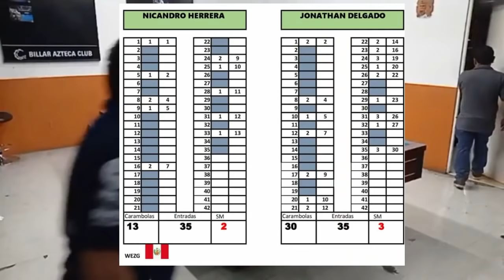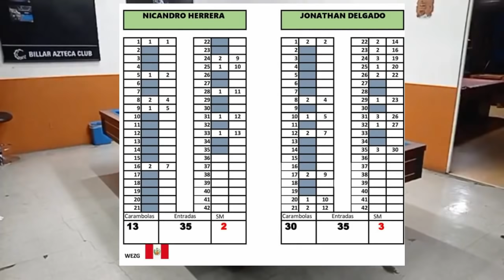GRAN FINAL Nicandro Herrera Mex. Vs Jonathan Delgado Mex Match 30Pts.Torneo sabatino SIN HANDICAP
Nicandro Herrera Mex. Vs Jonathan Delgado Mex
GRAN FINAL
Match 30Pts.
Torneo sabatino SIN HANDICAP  28/02/2021
NO TENGO DERECHOS DE AUTOR DE LA MUSICA DE FONDO.
Azteca Billar Club
Créditos de las estadísticas:
Wilder Eduardo Zamora Gonzales  (PERU).